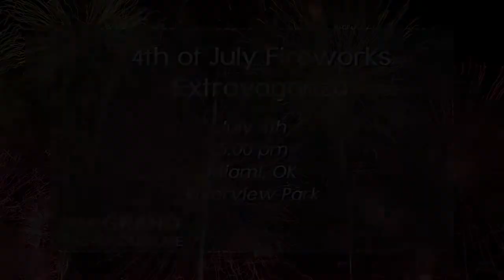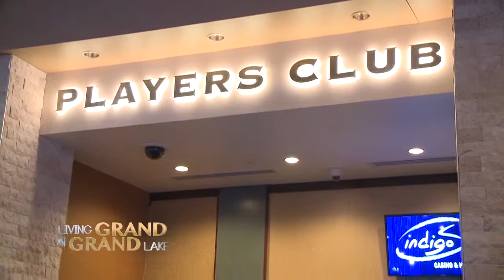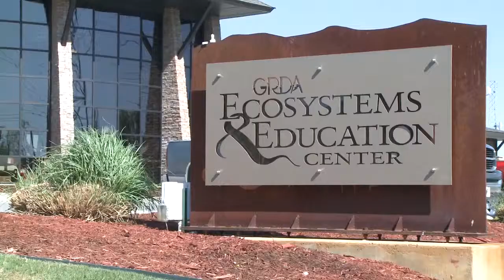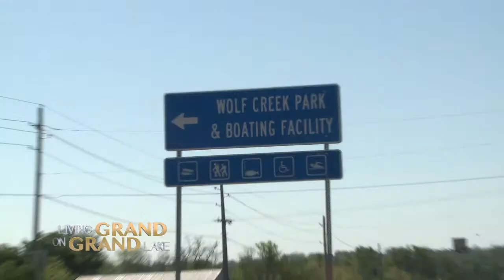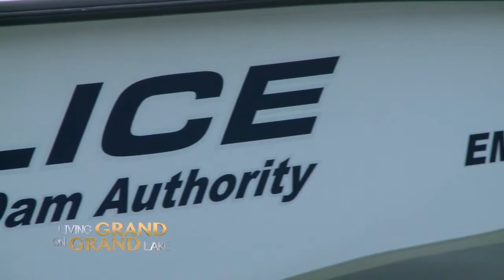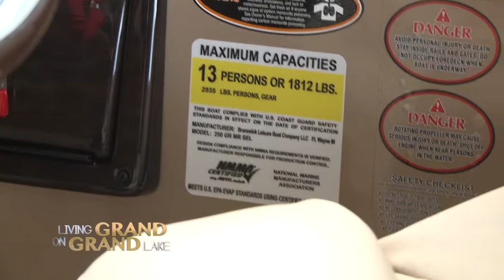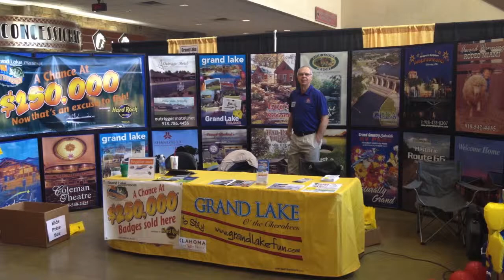Living Grand On Grand Lake Ep.10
RSU TV's show Living Grand On Grand Lake
Episode 10